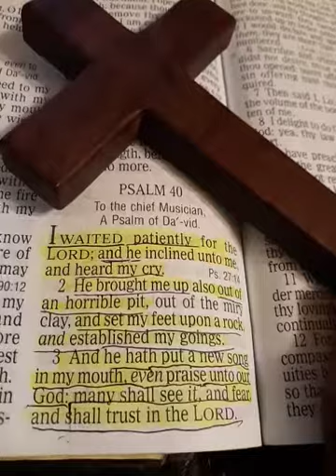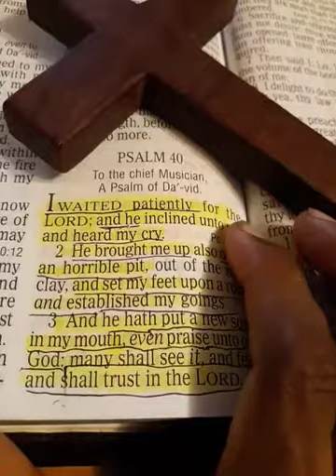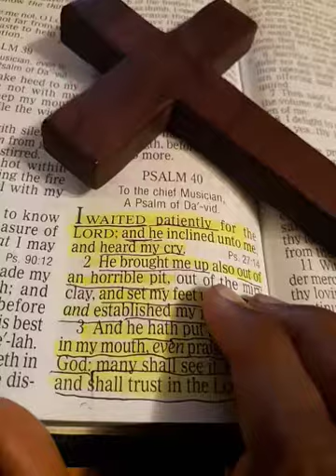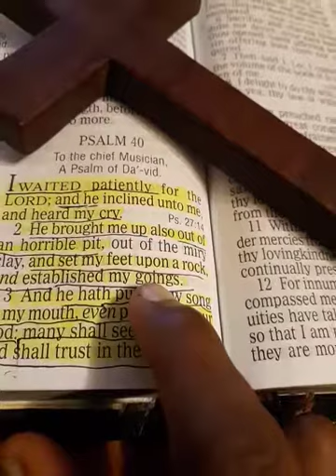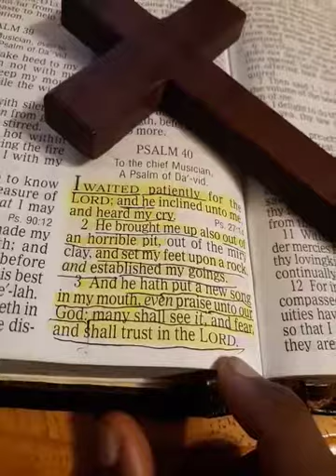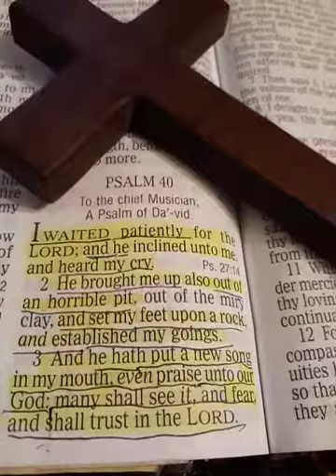I waited patiently for the Lord; and heard my cry. // Timothy J Douglass Sr // Super Power Prayer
1 I waited patiently for the Lord; and he inclined unto me, and heard my cry.

2 He brought me up also out of an horrible pit, out of the miry clay, and set my feet upon a rock, and established my goings.

3 And he hath put a new song in my mouth, even praise unto our God: many shall see it, and fear, and shall trust in the Lord.

Say this out loud if you have anything wrong with you.
This prayer works for every thing in your life. Just try it.
Read or say this prayer out loud for 40 Days and watch your life change and your families lives
change.
Prayer for Healing and A Better Life.
Satan, every Demon, Witch Craft, Sorcery, every Principality, all Spiritual wickedness in High places,
Prince of the Power of the air,  all unclean spirits and devils.
Dominions, every Unclean Spirit, every Infirmity, Chief Prince, all Generals, all Captains, all Centurions, every Watchmen, and every other Devil.
I bind you all to the pit forever and ever In Jesus name.
I take my Authority back right now by the Blood of Jesus Christ.
The Holy Bible states that" Every knee shall bow and every tonge shall confess that Jesus Christ is Lord".
I now command you all to bow down on your knees and confess with your mouth that Jesus Christ is Lord.
Jesus, Emmanuel, Most High God,  Holy Spirit, Almighty God, Father.
Thank you for hearing and honoring my prayer and setting me free.
Lead me and guide me from now on. Amen
Read or say this prayer out loud for 40 days and you will see outstanding permanent changes. In Jesus name.
Jesus will save bless and keep you forever and ever. That is my prayer.
Please children go to Sunday school. Adults please go to church.